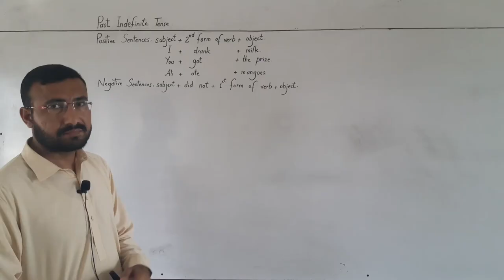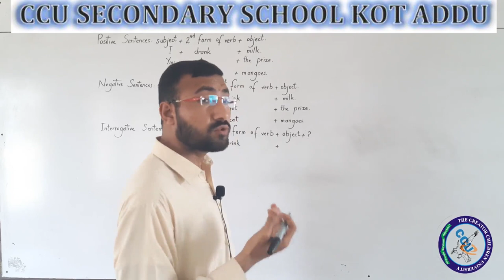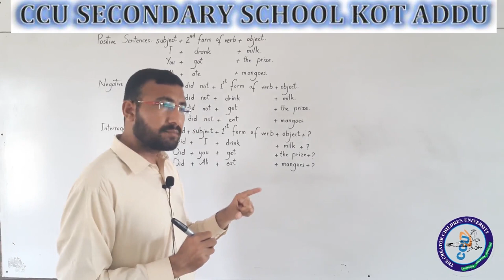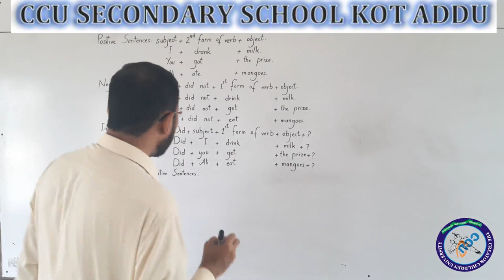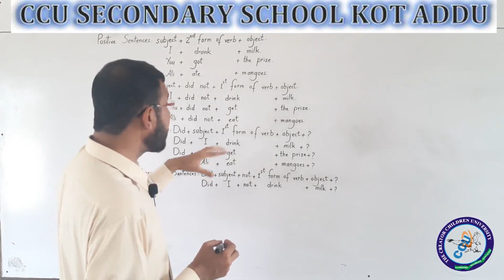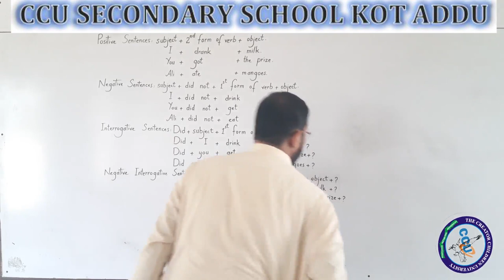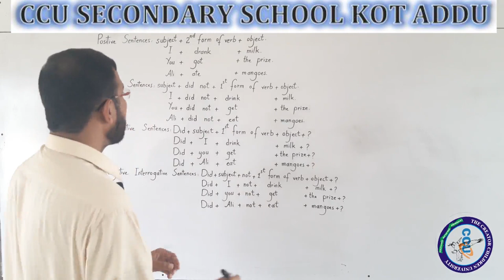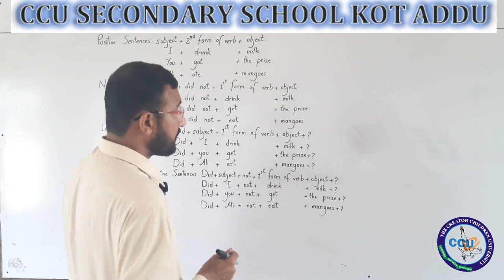Lecture about Past indefinite Tense (part #02) By Naveed Nawaz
English Grammar By Naveed Nawaz